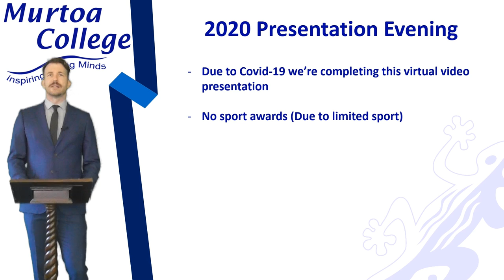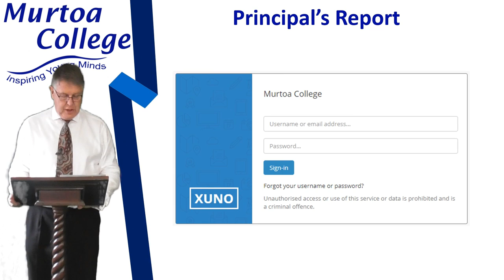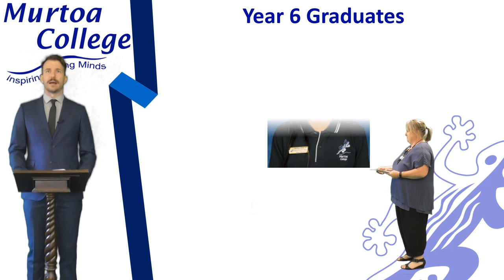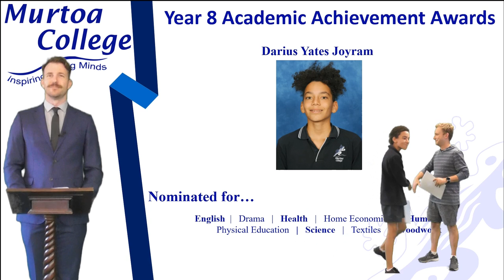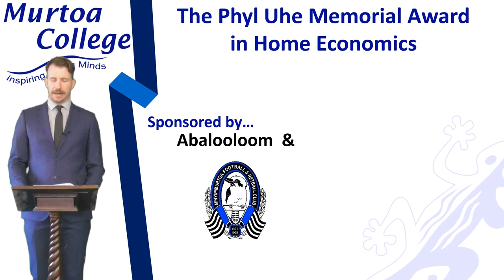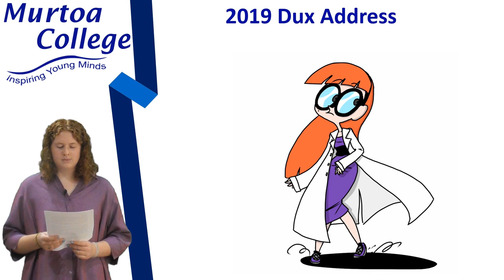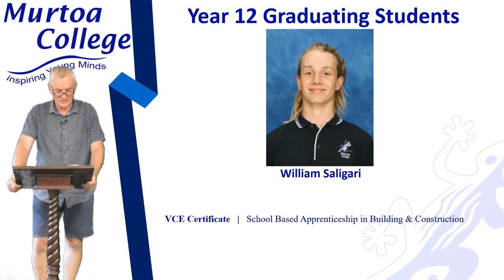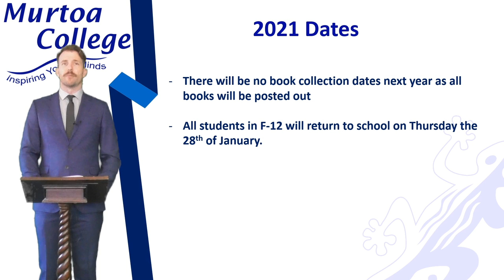2020 Murtoa College Presentation Video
0:00 Intro
1:43 Principal's Address
9:14 School Council President's Address
12:00 F-6 Allrounder Award Winners
13:30 Year 6 Graduates
15:31 2021 Junior School Captains
16:38 Year 7 -11 Academic Achievement Awards
22:34 Special Academic Achievement Awards
28:13 Individual Achievement Awards
29:38 2019 Dux Speech - Teneille Nitschke
33:25 Year 12 Graduates
37:39 VET/VCAL Awards
40:35 2020 Senior School Captains Address
42:03 2021 Senior School Captains
42:57 Thankyous and Final Notices